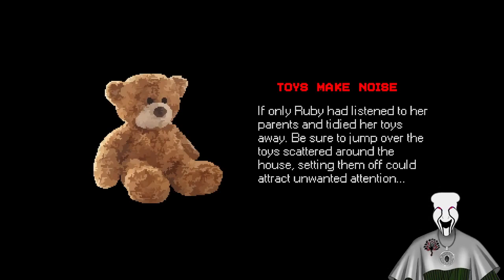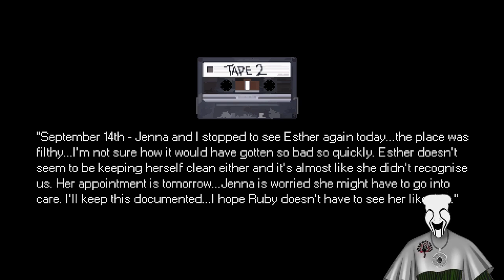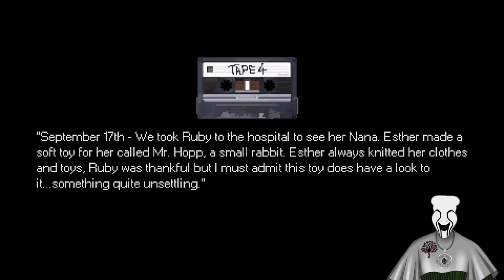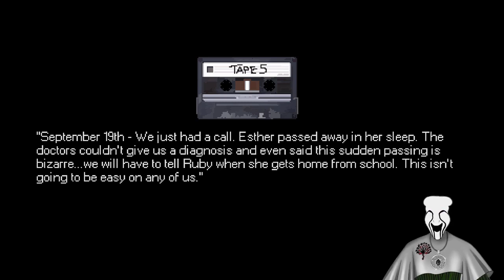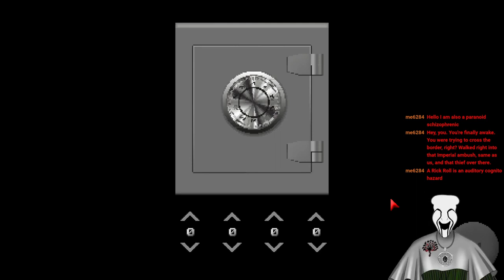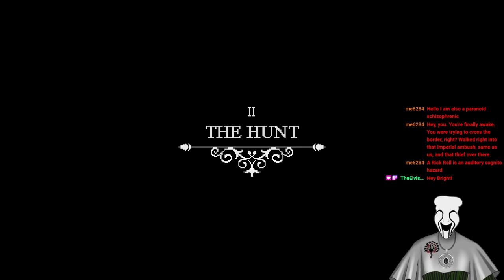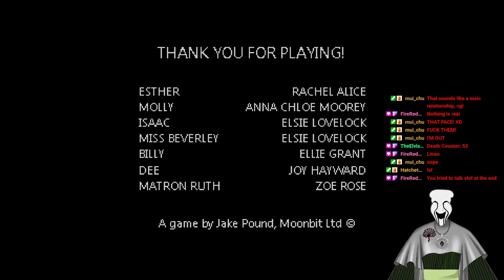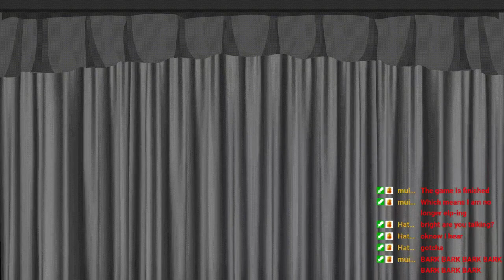Hopping Into A New Playhouse!!! VOD